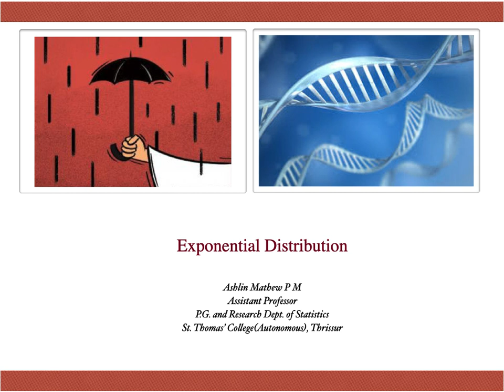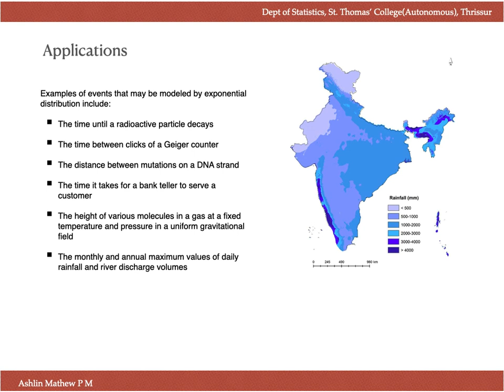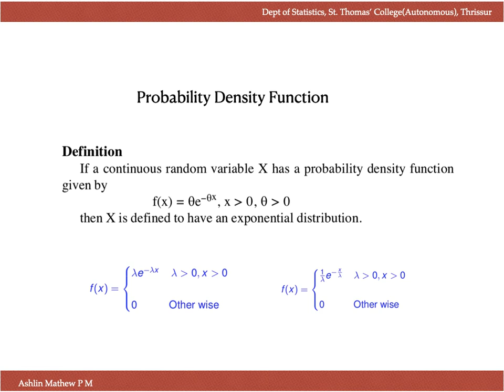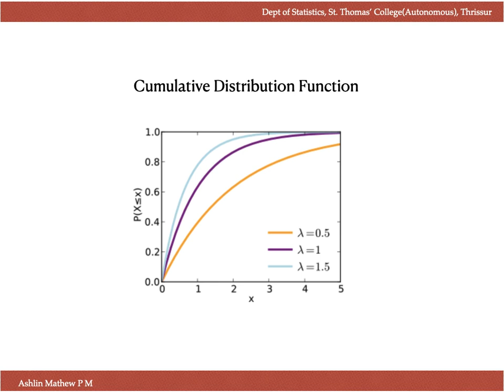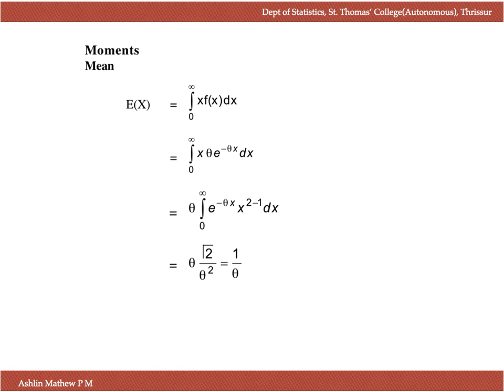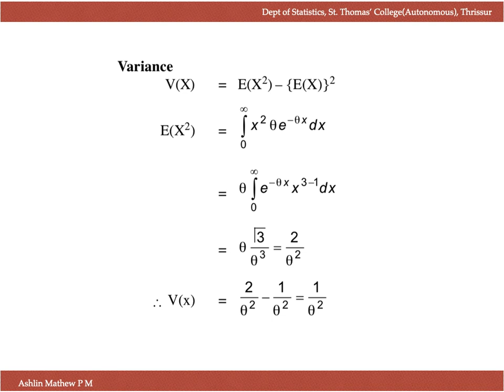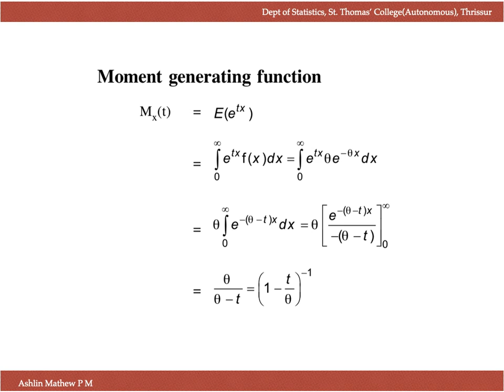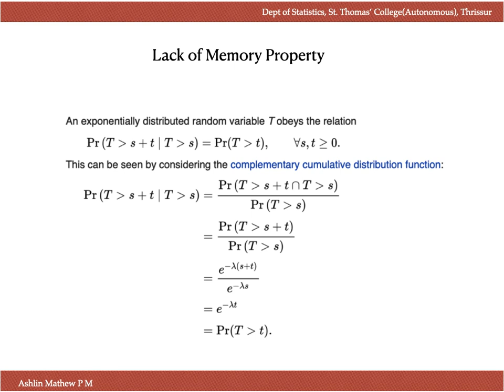Exponential Distribution (malayalam)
Explains the mean, variance and the moment generating function and Lack of memory property of Exponential Distribution.